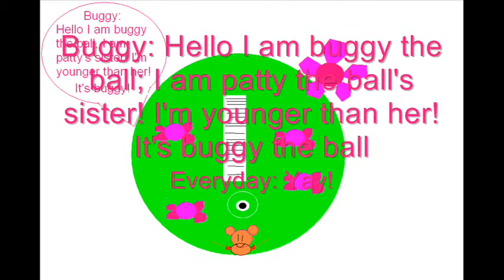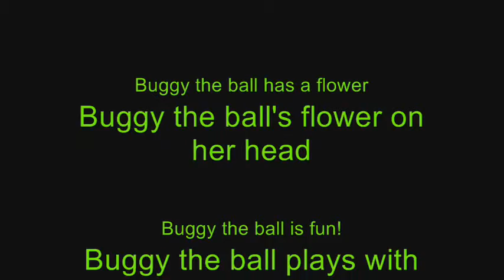Buggy the ball *buggy talks*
Buggy the ball, has a sister that is called "patty the ball" she lives with me and patty's sons! Also patty's boyfriend! Buggy the ball in japanese is called: "Buggi the ball" or "bugga the bala"